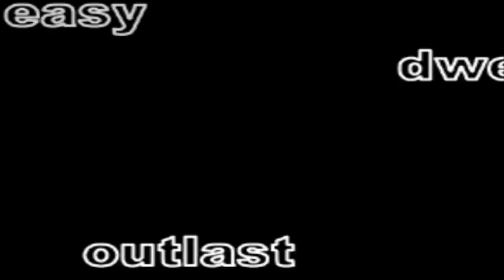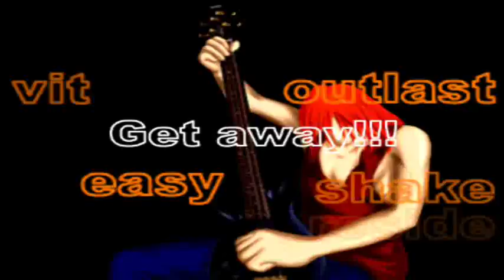Novasonic - Another Truth *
Novasonic (노바소닉)
Another Truth [a.k.a Cordiality (그것조차 거짓)
Pump it Up -  The 3rd Dance Floor BGA

* REISSUE: The video and steps for "Another Truth" was changed in few later versions of 1st Dance Floor This is the reissue for the video.